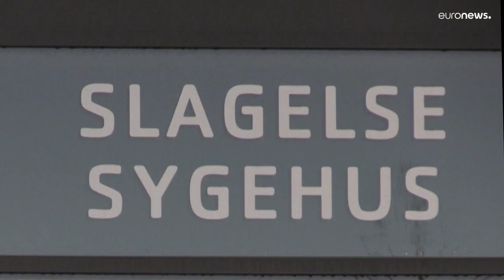Hoffen auf Herdenimmunität: Wann fährt Dänemark die Alltagseinschränkungen zurück?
Die vielen Ansteckungen und die hohe Anzahl an Geimpften sorgt in Dänemark für die Hoffnung, dass Herdenimmunität eintritt.